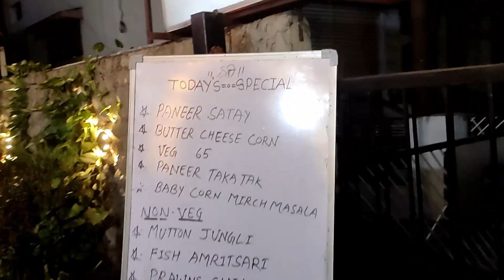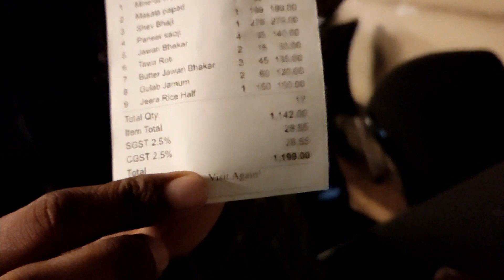GOING OUT IN SEARCH OF BEST SPICY🌶 MAHARASHTRIYAN FOOD IN NAGPUR😋😋 | SAFAR 18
Hii guys are you Valorant or Pubg player?

I am Indian Valorant an Pubg player and i am doing as much as i can to reach people.

Help to improve indian gaming community.

So please join us for amazing content related Valorant and many more games.❤️

Thanks alot for reading
Get in touch with us on :-